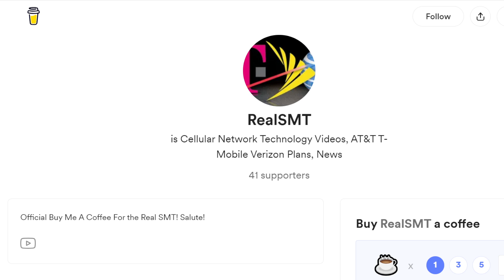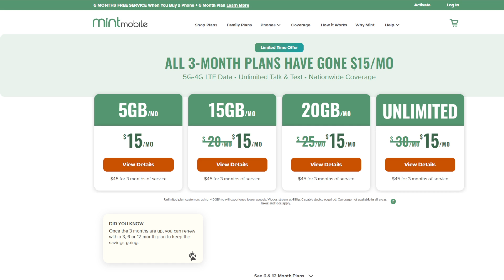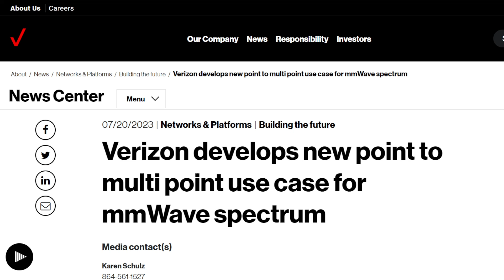Verizon New Game Changing Tech, Puts Them in the Catbird Seat.